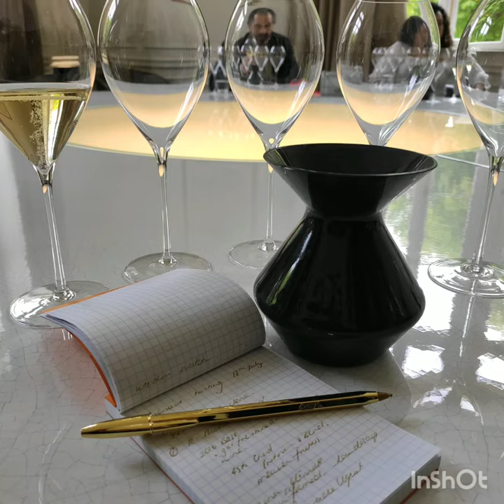RHONE GIRL - THE JOURNEY THROUGH RUINART REIMS